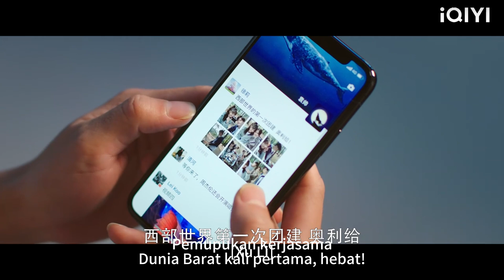CEO cemburu dengan foto Cinderella dengan saingan, mengabaikannya selama beberapa hari